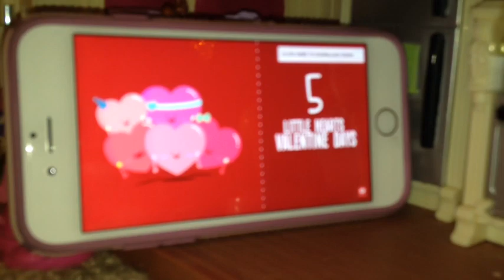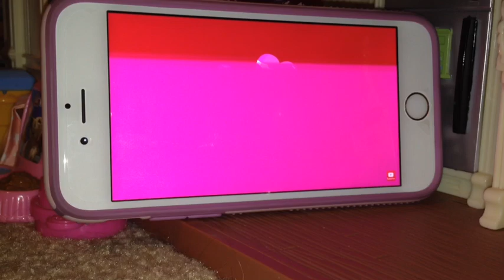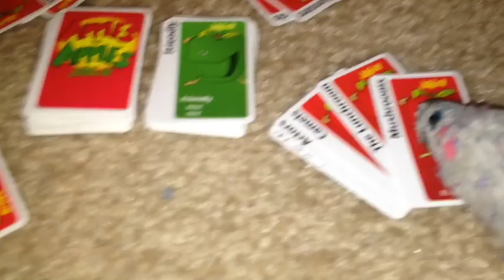Mouse Monday- Our Valentine's Day Party